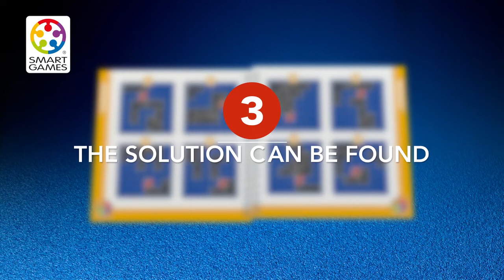Настольная игра Операция Похититель Smart Toys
Настольная игра Операция Похититель Smart Toys - увлекательная, динамичная и интересная настольная игра с приключениями. Подробнее в нашем интернет магазине Колобок